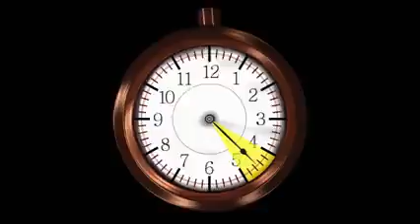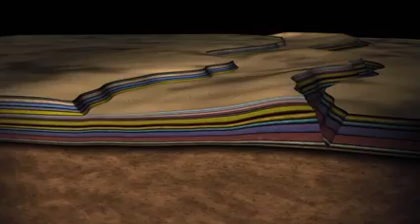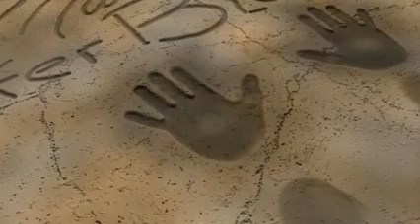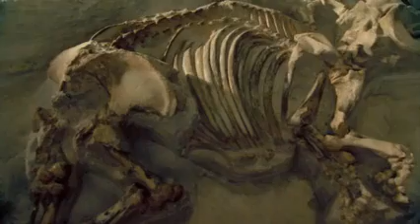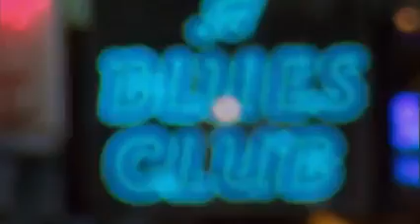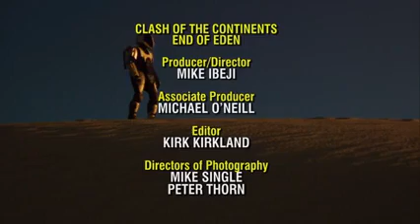Documentari Scontro Di Continenti Il Futuro Della Terra La Fine Dell Eden 2010